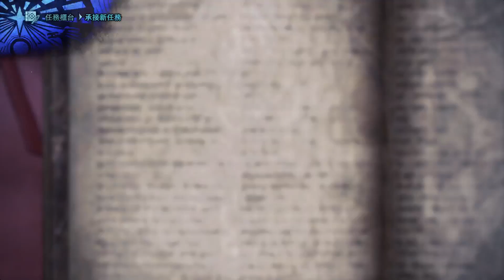【MHWI】 | 歴戦悉ネギ- 双剣 04’53”28- TA wiki Rules -Tempered Ruiner Nergigante Dual Blades